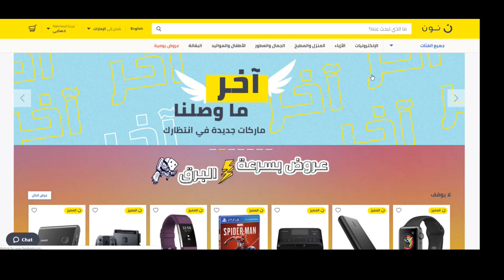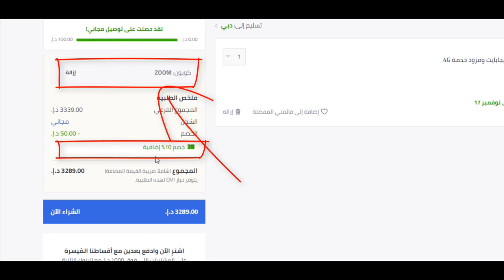كيف تحصل على كوبون خصم نون دوت كوم السعودية 15% لـ 2024؟ - كود الخصم Bmw3 هدية يُستخدم عند الدفع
شرح استخدام كوبون خصم نون دوت كوم السعودية في أقل من دقيقة - اكتب Bmw3واحصل على الخصم فوراً